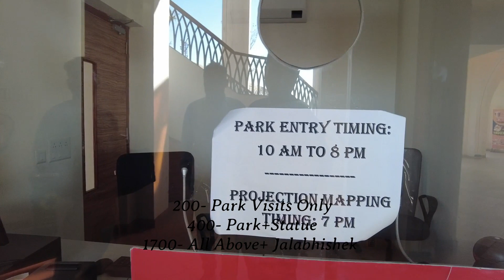Statue Of Belief (विश्वास स्वरूपम) 369 Feet Lord Shiva Statue nathdwara statue of belief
Statue Of Belief.

shiva is depicted in a seated position with his legs crossed and holding a trishula in his left hand. Shiva's left foot is thrown over the knee of his right foot. The facial expression is detached, meditative. "The 'Statue of Faith' has a distinctive copper shade. There are two vantage points that offer a panoramic view of the surrounding countryside. The Shiva statue began to be designed in 2011, built in 2016 and completed only in 2020.The overall statue is 369 feet (112 m) tall; the pedestal is 110 feet (34 m) tall.The statue can be seen from as far as 20 kilometres (12 mi) away.

The interior of the statue contains an exhibition hall as well as public viewing galleries accessible by elevator at 20 feet (6.1 m), 110 feet (34 m), and 270 feet (82 m) The installation includes a statue of Nandi, Shiva's bull, measuring 25 feet (7.6 m) tall and 37 feet (11 m) long.[8] The 16-acre grounds also include a parking facility, three herbal gardens, a food court, a laser fountain, and an area for handicraft shops, viewing platforms, musical fountains, souvenir shops and a pond. There is a mini-train on site for quick local sightseeing.
yt shorts
travel vlog
How I Shoot This Video
I use DJI Osmo Pocket
Gadget For Shooting Entire Video.